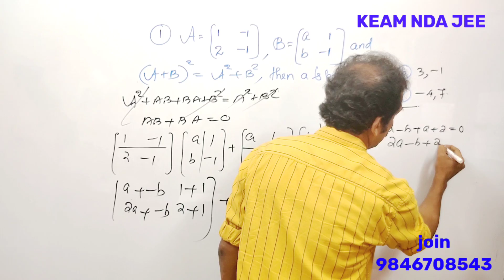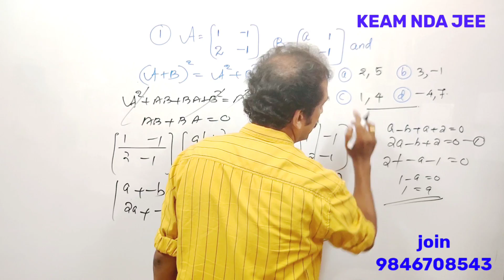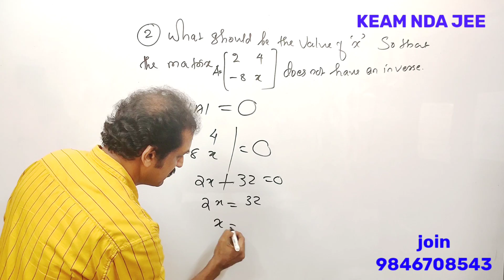KEAM NDA Maths entrance / matrix problems ഇങ്ങെനെ പഠിക്കണം 👌👌👌